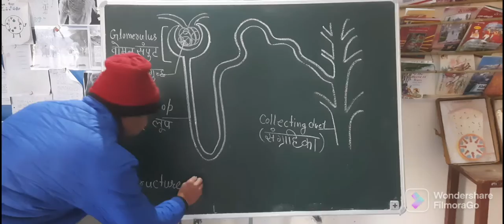diagram वृक्काणु चित्र functional unit of kidney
vedio
structure of Nephron
human kidney
मानव उत्सर्जन तंत्र
excretory system
kidney function
Nephron k katya
nephron function
वृक्काणु संरचना
learn with ashwini
easily learn with ashwini
science exam
science quiz
important science
one day exam
exam preparation
exam taiyari
board exam
science 10
science 11
science 12
science quiz
bio quiz
learn with ashwini gaur